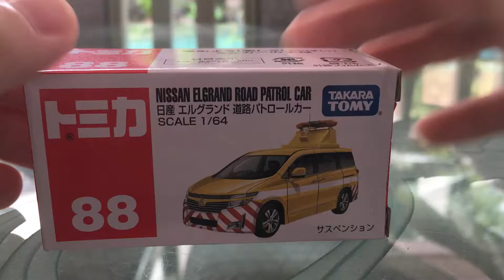Nissan Elgrand Road Patrol Car 88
This is Nissan Elgrand Road Patrol Car. The Color is Yellow. It is a Emergency Vehicle.